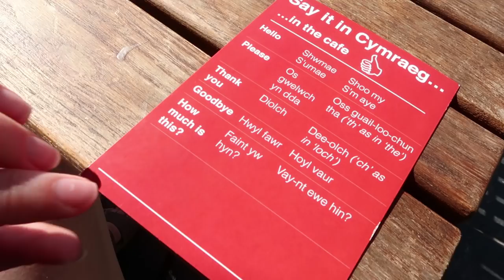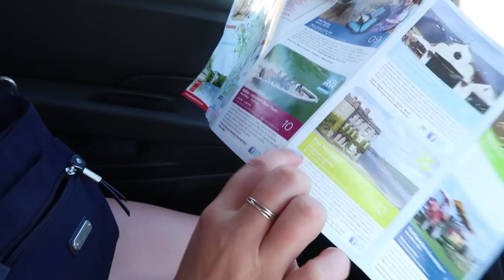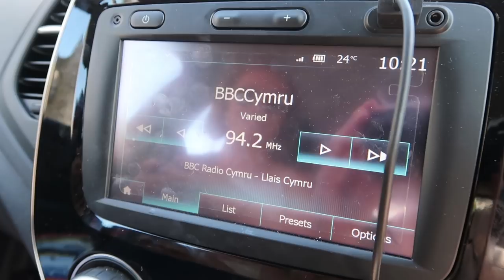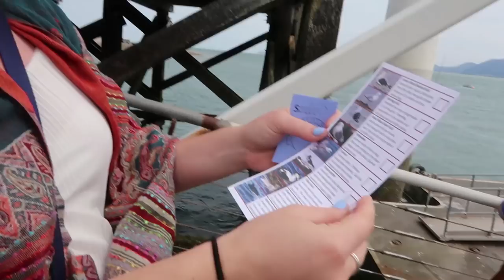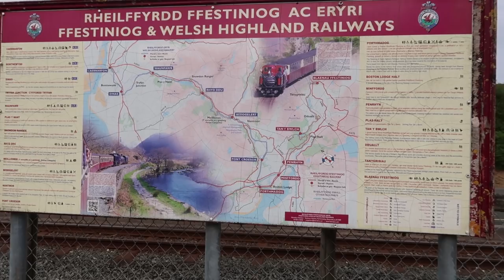American Attempts Speaking Welsh! 🙈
When in Wales, you have to speak the Welsh language! At least, try to, right? In this vlog, I try my hand at speaking Welsh as an American... and it doesn't go well. So instead, I give some Welsh language examples, and we hear the Welsh language spoken in Wales from the Welsh language news on the radio!

📱 Social Media Profiles (that you should totally follow) ⤵️